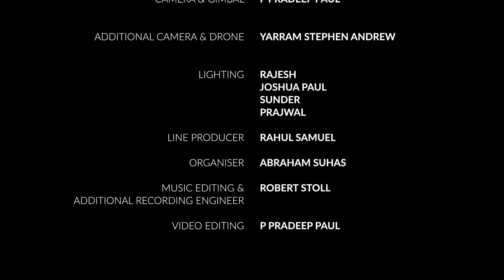Neelanti Dhaivam | Telugu Christian Song 2024 | Raj Prakash Paul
Neelanti Dhaivam Evvaru
Who is a God like You?

 Vishwamuna Lene Leru
There is None like You in the whole Universe

Chorus:
Parama Thandri Neeke Vandana
Heavenly Father to You alone I (Revere, Praise, Prostrate, Bow down to You)

Yesu Naadha Neeke Vandana
Jesus my Saviour to You alone I (Revere, Praise, Prostrate, Bow down to You)

Pavithrathma Neeke Vandana
Holy Spirit  to You alone I (Revere, Praise, Prostrate, Bow down to You)

Thriyyeka Deva vandhana
Triune God to You alone I (Revere, Praise, Prostrate, Bow down to You)

Stanza:

Neethigala Daivam Neeve
You alone are a Righteous God.

Karuna Choopu Daathavu Neeve
The God who shows immense compassion.

Moranalakinchu Naa Deva
The God who hears my cry,

Rakshanaadharamu Neevega
You alone are the Source of my Salvation.

Neevunte Chaalu Naaku Digule Ledhu
When You are with Me, I have nothing to worry.

Nee preme Choodagane Sadgatiye
When I saw Your Love, it’s Salvation unto me.

Pallavi:
Neelanti dhaivamu evaru - vishwamuna lene leru

Chorus:
Parama thandri neeke vandhanaaa

Stanza 2:

Sarvonnathuda Neeke Stothram
I give Praise to You The Most High God.

Mahaaa ghanuda neeke sarvam
I Give Praise to You Almighty God.

Shakthi Daatha Daivam Neevega
You alone are a God who gives Power.

Needhu Aathma Varamunu Koredha
I desire Your Spirit’s gift.

Neenemi koralenu jeevithantham
I desire nothing else in my life.

Nee dhayalo kaayumayya brathuku dhinam
Protect me in Your mercy all of my life.

Pallavi:
Neelanti Daivamu Evvaru - Vishwamuna Lene Leru

Needhu bidda gane saagedhaa
I will continue to be Your child.

Jeevithantham neekai brathikedha
I will live for You until the end of my life.

Nithyamu ne neetho nadichedha
Forever I will walk with You.

Ganaparathu ninne nirathamu
I will honour You forever.